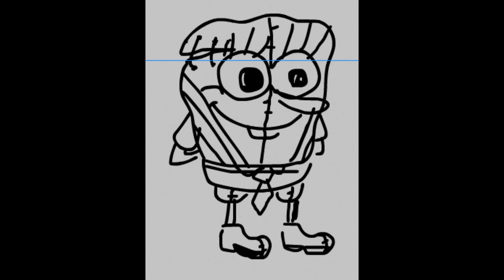Spongebob Song/Cereal (Concept 2) | ILLEGAL INSTRUCTION (Cancelled)/Soulless DX Ost.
- IF ANY DEV SEES THIS AND WANTS TAKE THIS VIDEO DOWN, I WILL DO IT WITHOUT ANY PROBLEM.

- Composer: duccly
- Art By: HassenXAnimations

Friday Night Funkin' is a rhythm game in which the player controls a character called Boyfriend, who must defeat a series of opponents in order to continue dating his significant other, Girlfriend. The player must pass multiple levels, referred to as "weeks", each containing three songs. Each week, the player faces a different opponent, though some deviate in structure from this via the inclusion of multiple opponents. During gameplay, the opponent will sing a pattern of notes (represented as arrows) which the player must then mirror by using the arrow keys or the W, A, S, and D keys. Some songs introduce more complicated patterns, with the player's pattern sometimes varying from the opponent's or both singers engaging in a duet.